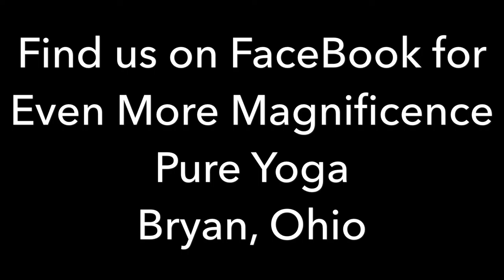M.Magnificence 10-10-16 Community, Habits, and Recalibration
Enhance your Results through finding support with a community, checking your habits, and Recalibrating!!